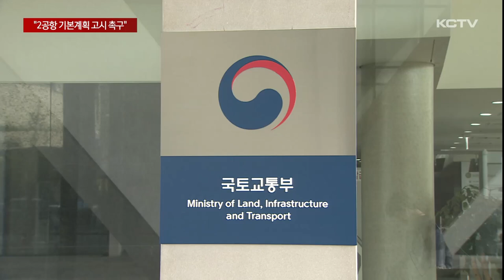"2공항 기본계획 고시 빨리 결단해야"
제2공항 건설사업에 대한 기본 계획 고시가 차일피일 미뤄지고 있는 상황에서 오영훈 지사가 정부에 빠른 결정을 촉구하고 나섰습니다.

도민사회에서 제기된 각종 의혹과 갈등은 제주도가 가지고 있는 권한을 활용해 해소하겠다고 말했습니다.

사업비 협의와 항공정책심의를 마친 제주 제2공항 건설 사업.

7월 중에 기본계획 고시가 나올 것이라는 예상도 나왔지만 아직 감감무소식입니다.

지지부진한 상황 속에 오영훈 지사가 정부에 제2공항 기본계획 고시를 거듭 촉구했습니다.

오 지사는 정책 공유회의 자리에서 그동안 공항 확충 필요성에 대해 지속적으로 제기해 왔다며 더이상 기본계획 고시가 미뤄지지 않도록 정부의 빠른 결단과 절차 이행을 당부했습니다.

이어 제주도가 가지고 있는 환경영향평가 등의 절차와 관련된 권한을 충분히 활용해 도민 사회에 제기된 각종 우려를 해소하고 정책 결정과 집행에 차질이 없도록 하겠다고 밝혔습니다.

그러면서 환경영향평가를 통해 도민들의 우려를 공정하게 검증하고 사업과정을 투명하게 공개하면서 갈등을 최소화하겠다는 기존의 입장을 다시 한번 공개적으로 강조했습니다.

제주도는 오영훈 지사의 발언에 대해 그동안 건의했던 사안을 다시 한번 강조한 차원이라고 설명했지만

일각에서는 대통령실에서 오영훈 지사에게 제2공항 사업 추진에 대한 의지 확인을 요구한데 따른 것이라는 이야기도 나오고 있습니다.

국토부는 항공정책심의에서 제시된 의견을 기본계획에 포함할지 검토를 진행하고 있다며 고시가 늦어지는 이유를 설명했습니다.

다만 고시 시점에 대해서는 단정할 수 없다고 말했습니다.

[국토부 관계자]
"반대 입장의 의견도 충분히 검토해서 진행하려고 하는 거거든요. 검토 기간이 다른 사업에 비해 소요되고 있긴 한데 조속히 추진하려고 노력하고 있습니다."

차일피일 늦어지는 제2공항 기본계획 고시가 오영훈 지사의 공개적인 요구로 전환점을 맞을 지 주목되고 있습니다.

더욱이 내년 예산 편성 시기와 맞물리면서 마냥 늦출수만도 없는 상황이어서 이번 오 지사의 발언이 더욱 관심을 모으고 있습니다.

(영상취재 : 김승철, 그래픽 : 박시연)